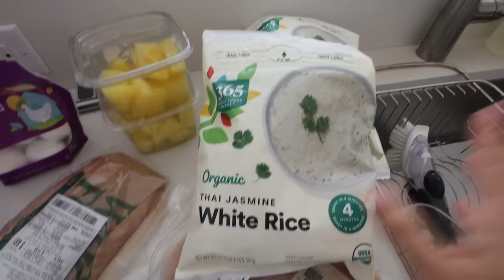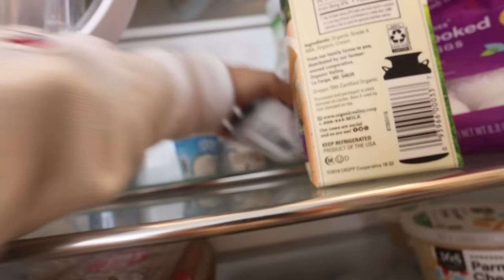week in my life in NYC: new furniture, redecorating, US open, + fun nyc nights!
a week in my life in NYC - filled with lots of fun! LINKS TO EVERYTHING MENTIONED BELOW: